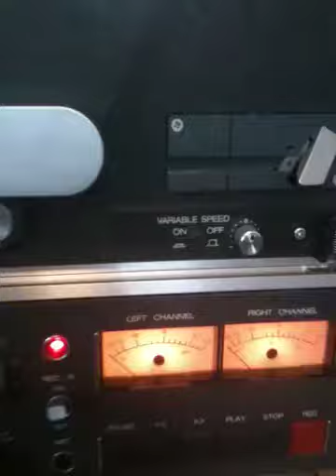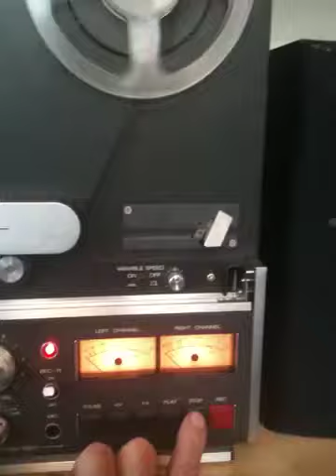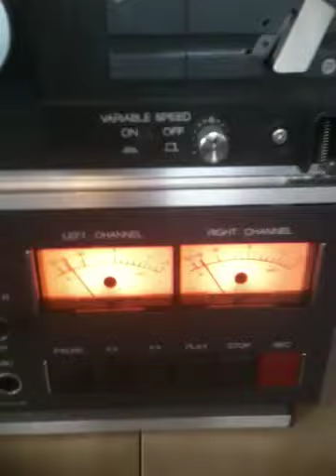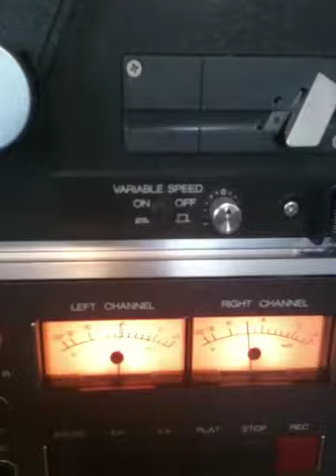Revox B77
Testing record